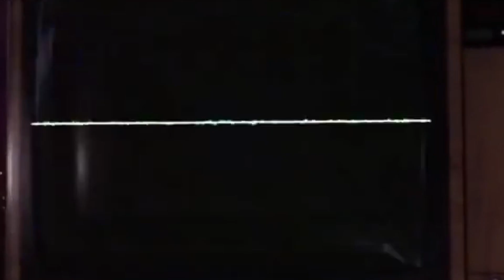David Bowie - Moonage Daydream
“Moonage Daydream” by David Bowie; released in 1972.